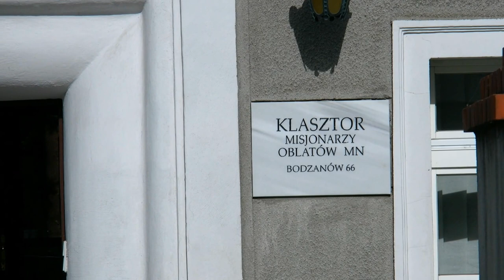Bodzanów budynki Klasztoru Oblatów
Bodzanów Klasztor Oblatów, budynki są zadbane, a zakon ma jakąś działalność misyjną
Kwatera główna tego bractwa znajduje się niedaleko Głuchołazów.

Jak wiesz coś więcej o tym budynku, to możesz skomentować.